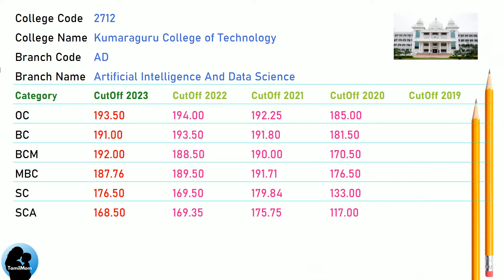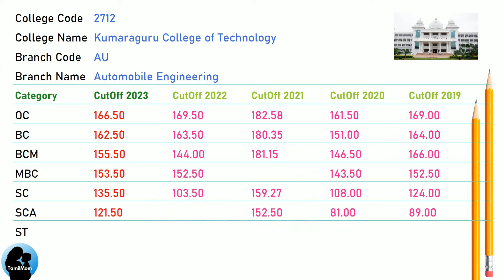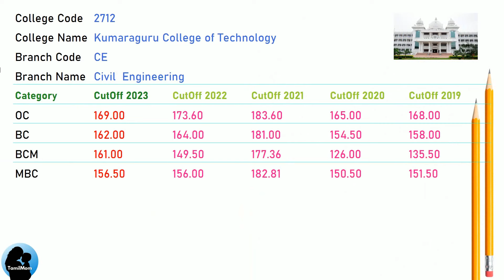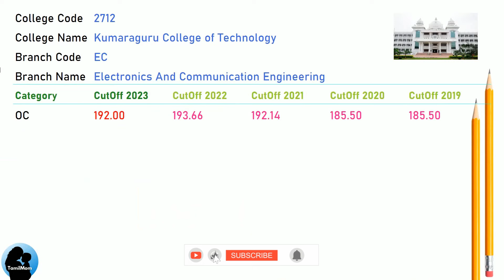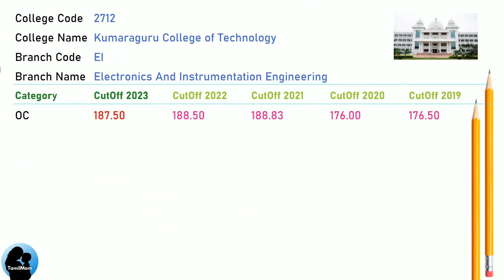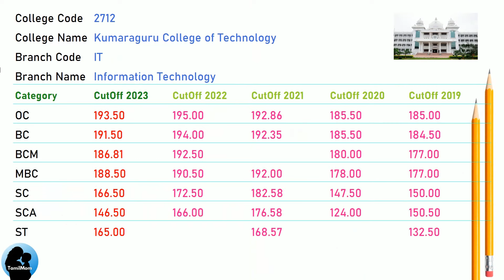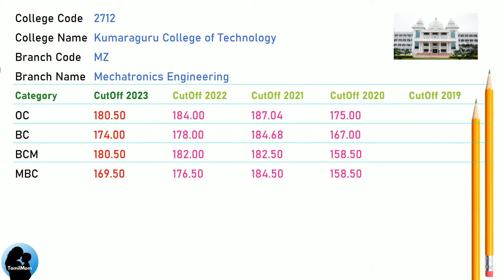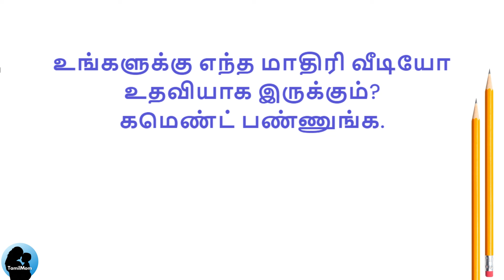TNEA 2024 🔥| Kumaraguru College of Technology Coimbatore | Round 1 | Round 2 | 7.5 Reservation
Check this video "TNEA 2024 🔥| Kumaraguru College of Technology Coimbatore | Round 1 | Round 2 | 7.5 Reservation" for the cut off marks for the below:

Kumaraguru College of Technology Cut Off for Artificial Intelligence and Data Science
Kumaraguru College of Technology Cut Off for Aeronautical Engineering
Kumaraguru College of Technology Cut Off for Automobile Engineering
Kumaraguru College of Technology Cut Off for Bio Technology
Kumaraguru College of Technology Cut Off for Civil Engineering
Kumaraguru College of Technology Cut Off for Computer Science and Engineering
Kumaraguru College of Technology Cut Off for Electronics and Communication Engineering
Kumaraguru College of Technology Cut Off for Electrical and Electronics Engineering
Kumaraguru College of Technology Cut Off for Electronics and Instrumentation Engineering
Kumaraguru College of Technology Cut Off for Fashion Technology
Kumaraguru College of Technology Cut Off for Information Technology
Kumaraguru College of Technology Cut Off for Mechanical Engineering
Kumaraguru College of Technology Cut Off for Mechatronics Engineering
Kumaraguru College of Technology Cut Off for Textile Technology